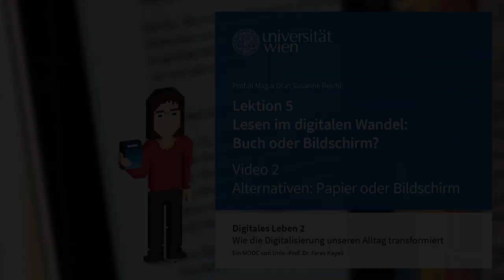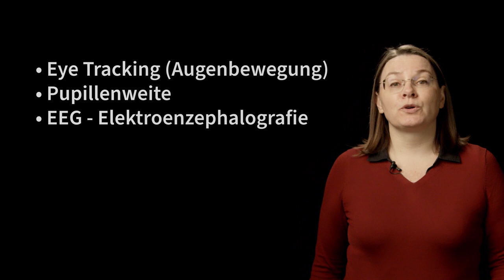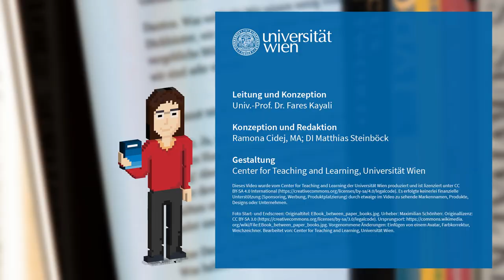[DIGI2] L5 Alternativen: Papier oder Bildschirm?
CC-BY-SA

Quellenangaben:

Zitierte Quellen:

03:23
Anne Mangen, Gérard Olivier, and Jean-Luc Velay. 2019. Comparing Comprehension of a Long Text Read in Print Book and on Kindle: Where in the Text and When in the Story? Frontiers in Psychology 10: 38. DOI (über u:access für Studierende der Universität Wien online verfügbar)

04:55
Naomi S. Baron. 2013. Redefining Reading: The Impact of Digital Communication Media. PMLA/Publications of the Modern Language Association of America 128, 1: 193–200. DOI (über u:access für Studierende der Universität Wien online verfügbar)

05:25 und 05:38
Pablo Delgado, Cristina Vargas, Rakefet Ackerman, and Ladislao Salmerón. 2018. Don’t throw away your printed books: A meta-analysis on the effects of reading media on reading comprehension. Educational Research Review 25: 23–38. DOI (Open Access)

08:00
Anonym. 2019. Stavanger Declaration Concerning the Future of Reading. E-READ. (Letzter Zugriff: 20. April 2021).

Sonstige Quellen:

00:05 und 09:52
Foto Start- und Endscreen: Originaltitel: EBook_between_paper_books.jpg. Urheber: Maximilian Schönherr. Bearbeitet von: Center for Teaching and Learning, Universität Wien.